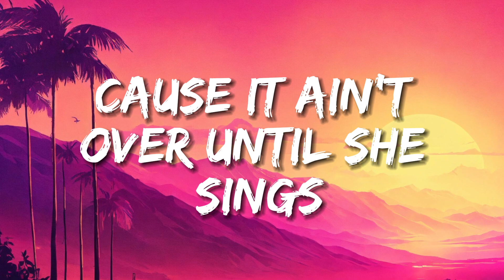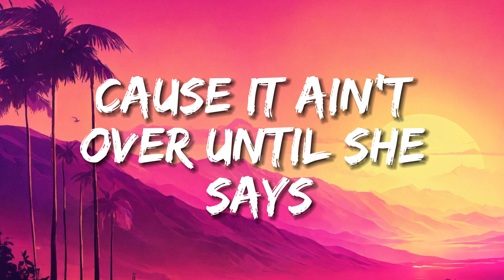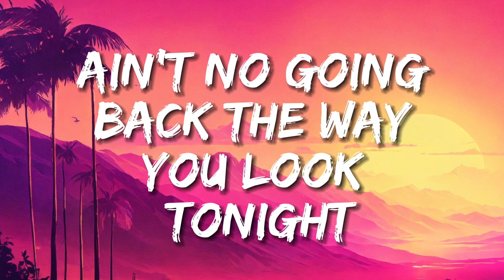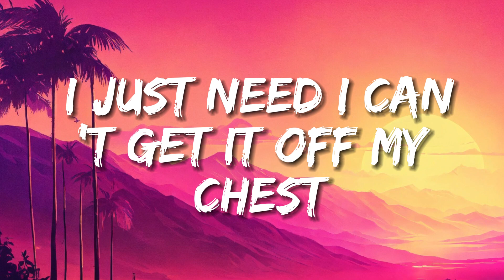Axwell Λ Ingrosso - More Than You Know (Lyrics)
🎤Lyrics: Axwell Λ Ingrosso - More Than You Know

[Post-Chorus]
I just...
I just...

[Post-Chorus]
I just...